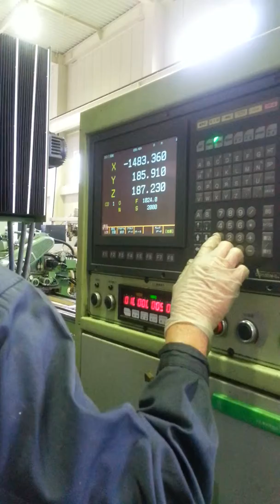mcv a 16/30